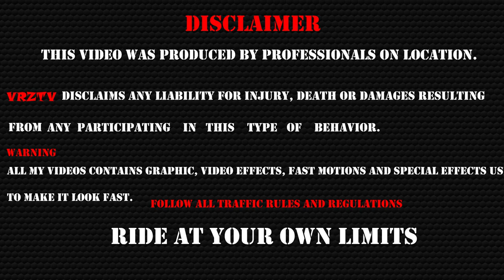REaCTION On KAWASAKI NINJA H2 || RAPToR IS Back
CRAZY PUBLIC REACTIONS 2023

GEARS I USE:
GoPro Hero 4:"
Budget Gopro:"
Mic for Gopro:"
Joby GORILLAPOD:"